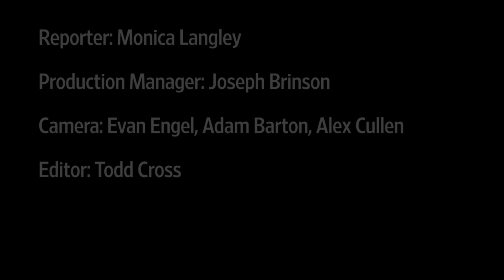CEO Ginni Rometty Leads IBM With Big Bets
IBM president and CEO Ginni Rometty is making big bets on big data, analytics and Watson Health to turn around the slumping tech giant. She sat down for an interview with WSJ's Monica Langley. Photo: Alex Cullen for The Wall Street Journal.